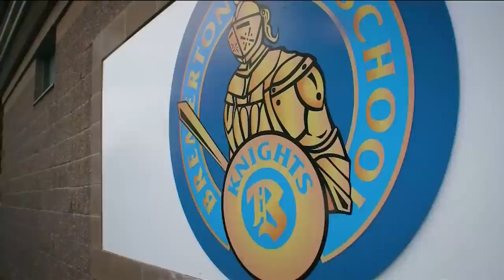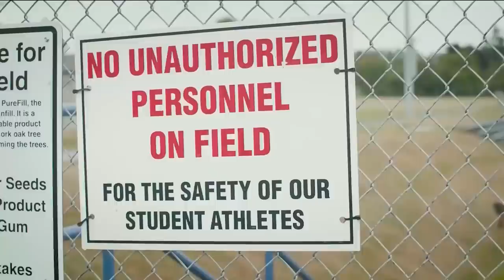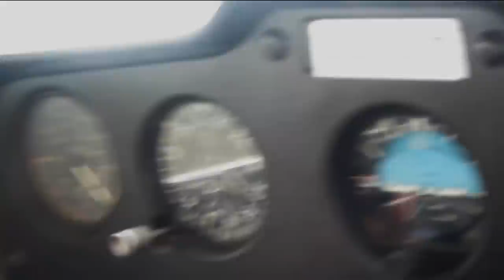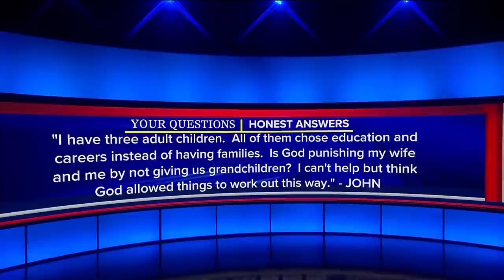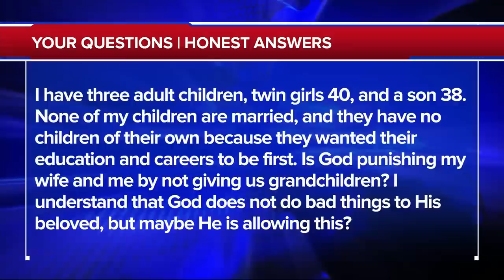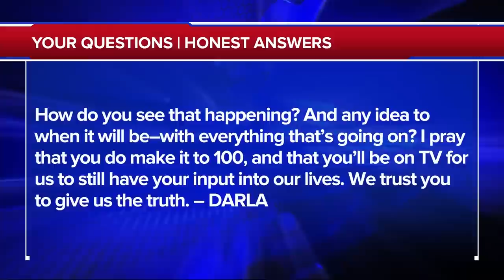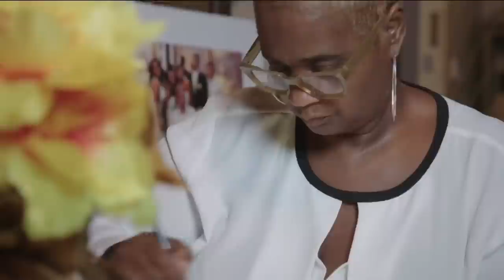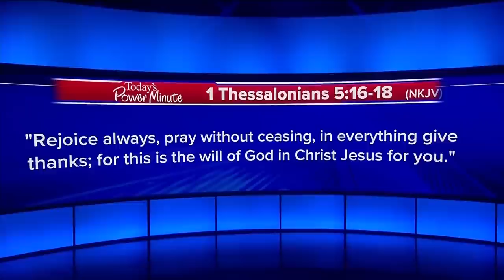The 700 Club - October 29, 2019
She was six miles high and falling fast. Hear the nail-biting story of how Captain Tammie Jo Shults landed a Boeing 737 after a catastrophic engine failure. Plus, the football coach who got canned for his faith shares his side of the story.